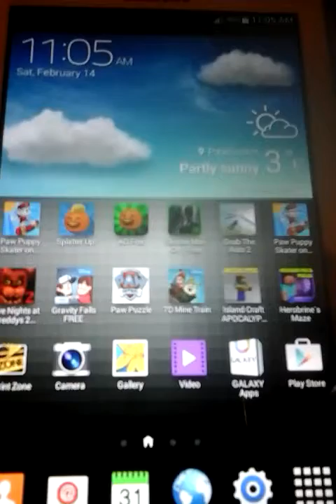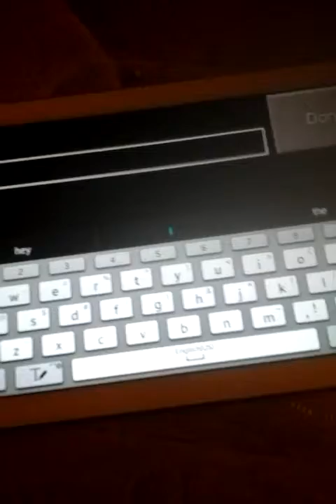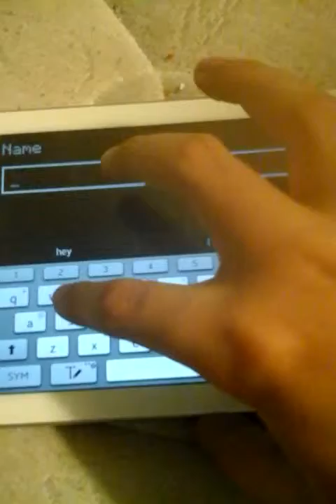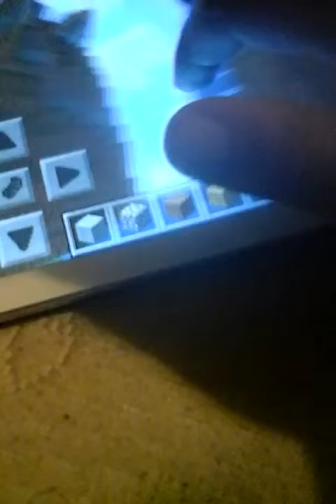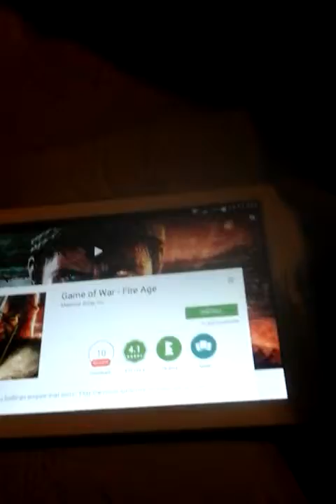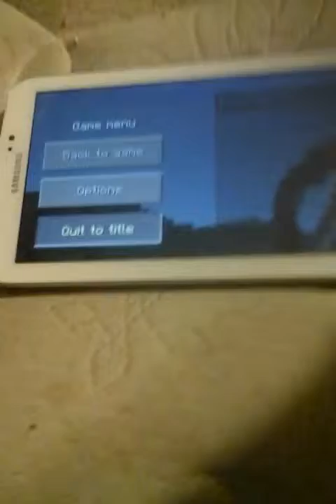Minecraft pe update review 0.10.5